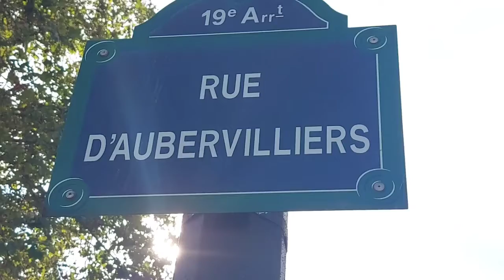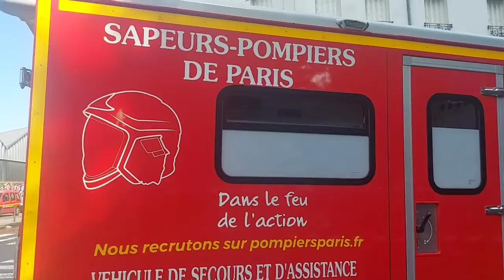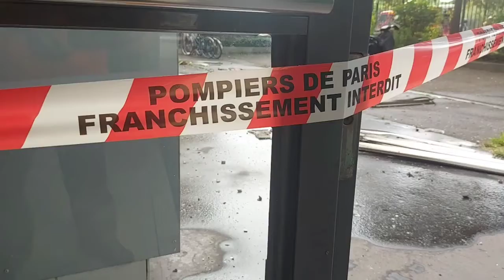Drame.Un homme décédé dans un chute de 10 étages d un appartement en feu.+33652540112 Leo Nicolian